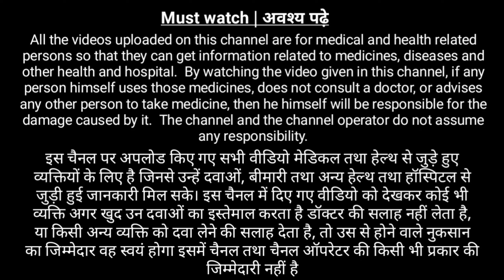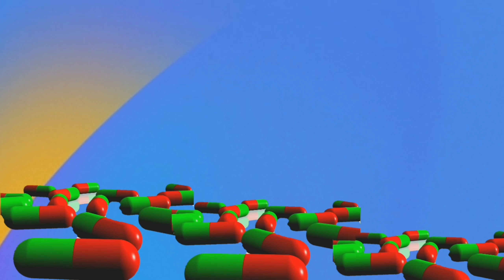प्रेगनेंसी में जांचे तथा सोनोग्राफी कब करवाई जाती है | Blood test in pregnancy | Sonography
Pregnancy me kon konsi janch karwani chahiye|
Blood test in pregnancy | Pregnancy me sonography kan karna chahiye
Es video me hum janenge pregnancy me kaun kaun se blood test hote hai, blood test kab aur kitni baar karwan chahiye.
Pregnancy me sonography kab karte hai | Pregnancy me sonogrpahy kitini baar hoti hai and many more in hindi